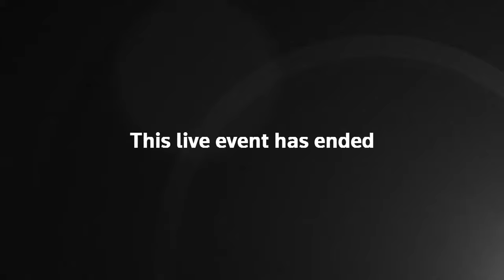Live: White House briefing with Karine Jean-Pierre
Watch live as White House Press Secretary Karine Jean-Pierre briefs the media.